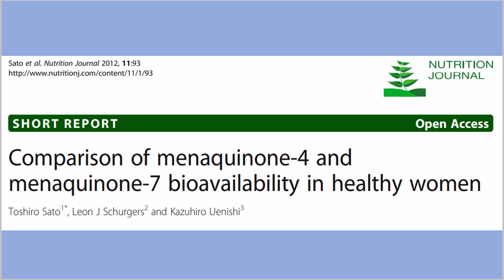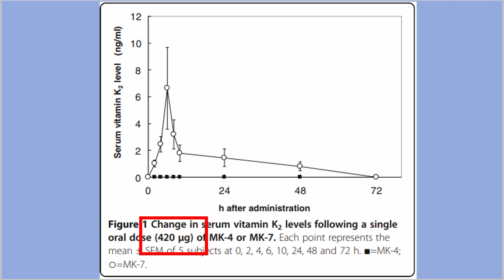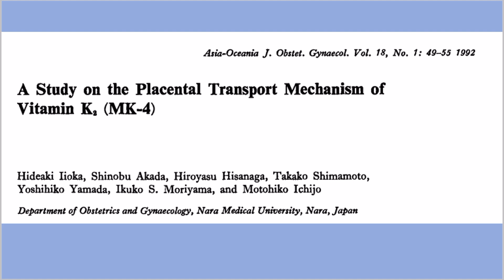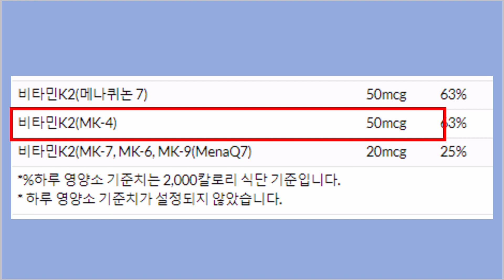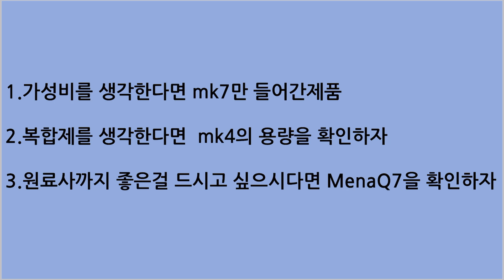[ENGSUB/자막]비타민K2는 2가지가 있습니다 성분을 고르는 방법 자세히 살펴봅시다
비타민k2를 자세하게 살펴봅시다

Reference
1.Sato, T., Schurgers, L. J., & Uenishi, K. (2012). Comparison of menaquinone-4 and menaquinone-7 bioavailability in healthy women. Nutrition Journal, 11(1). doi:10.1186/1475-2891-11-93

2.Ferland, G. (2013). Vitamin K and Brain Function. Seminars in Thrombosis and Hemostasis, 39(08), 849–855. doi:10.1055/s-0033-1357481

3.Li, J., Lin, J. C., Wang, H., Peterson, J. W., Furie, B. C., Furie, B., … Rosenberg, P. A. (2003). Novel Role of Vitamin K in Preventing Oxidative Injury to Developing Oligodendrocytes and Neurons. The Journal of Neuroscience, 23(13), 5816–5826. doi:10.1523/jneurosci.23-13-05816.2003

4.Iioka, H., Akada, S., Hisanaga, H., Shimamoto, T., Yamada, Y., Moriyama, I. S., & Ichijo, M. (2010). A Study on the Placental Transport Mechanism of Vitamin K2 (MK-4). Asia-Oceania Journal of Obstetrics and Gynaecology, 18(1), 49–55. doi:10.1111/j.1447-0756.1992.tb00299.x